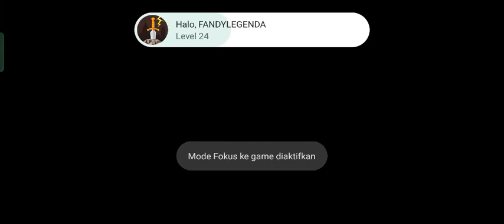play Mobile Legends: Bang Bang part 102